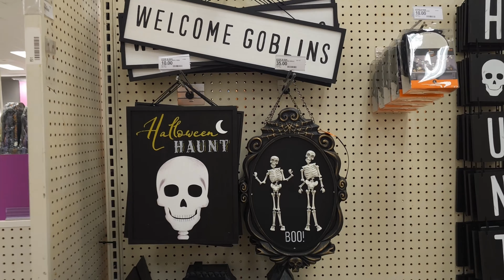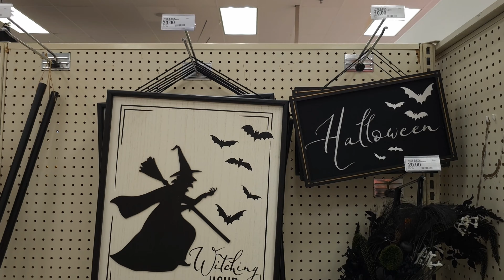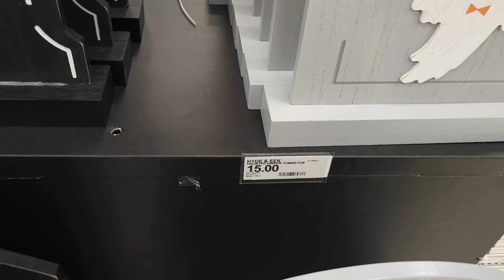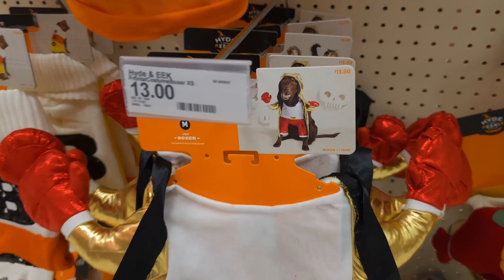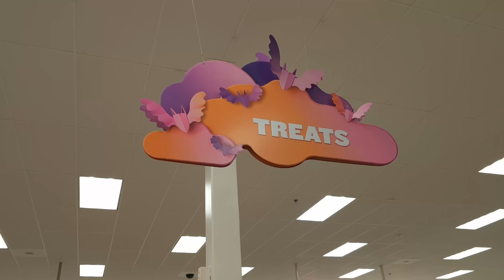Halloween Decor at TARGET 2023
Follow me as I tour the Halloween Decorations at Target for this year, 2023. Check out my HALLOWEEN DECORATING tutorial playlist for ideas to beautify your home for Halloween!